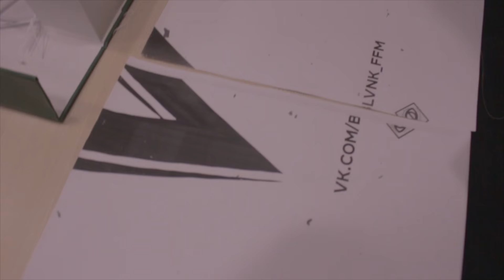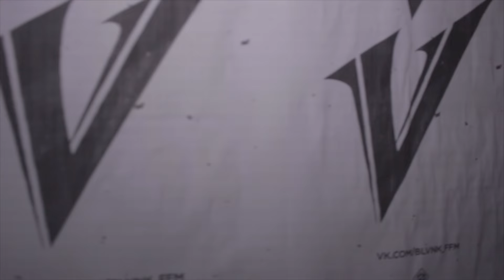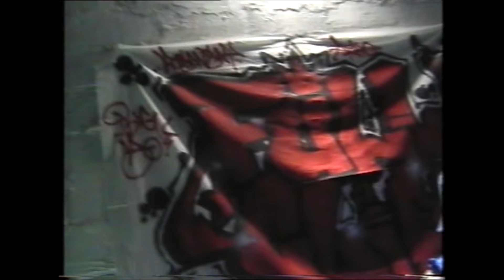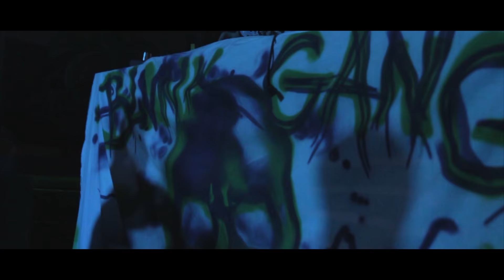BLVNK CHRONICS: EPISODE 2